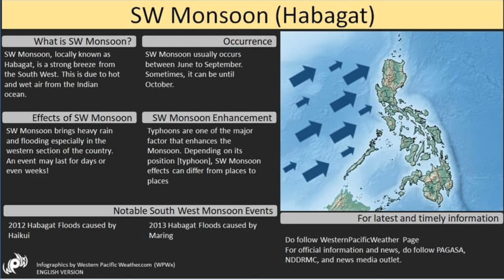Multiple areas to watch in the western pacific